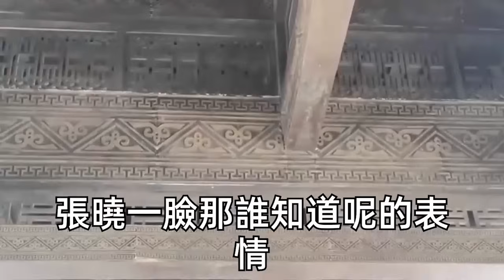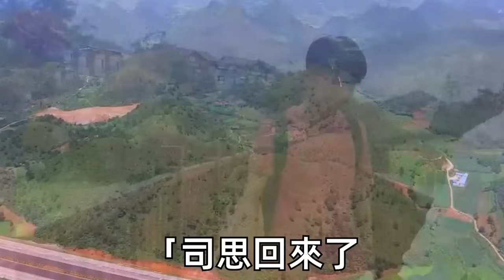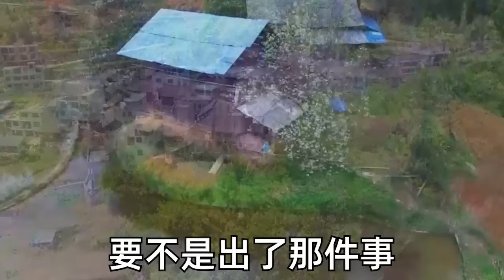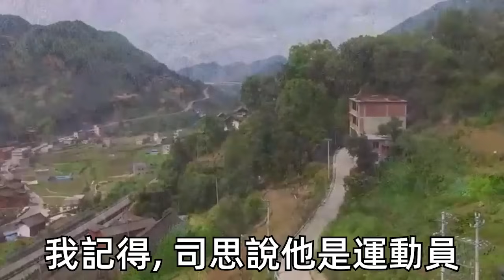為給閨蜜撐腰，我嫁給她老公小叔叔，本以為對方是個清冷霸總，沒想到在床上卻是條餓狼一夜7次。第2天我扶著腰下樓，意外撞見閨蜜老公對她言聽計從，根本不需要我撐腰，霸總一臉心虛：不這樣怎麼追到老婆。| 甜寵